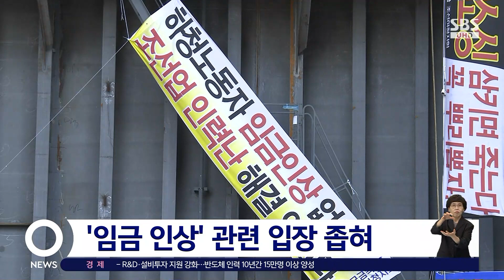대우조선 하청노사 협상 진통…관건은 '손해배상' / SBS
대우조선 하청업체 파업이 50일째를 맞았는데, 노사 협상은 속행과 정회를 반복하면서 진통을 겪고 있습니다. 파업 손해 면책을 둘러싼 이견이 크기 때문입니다.
유덕기 기자입니다.